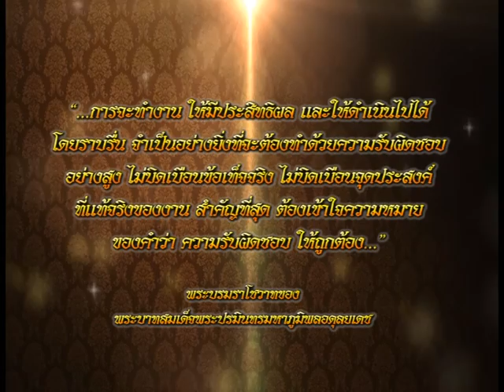รายการเปิดดวง 12 ราศี | 01/11/59 | EP 4/4